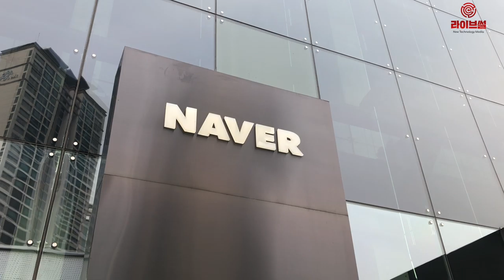[라이브썰] 네이버 노사, 손잡는다 … 단체협약 잠정 합의안 도출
네이버 노사의 단체협약이 잠정 합의됐습니다.

13일 민주노총 화섬식품노조 네이버지회는 네이버 노사가 이달 5∼6일 교섭 끝에 단체협약 잠정 합의안을 도출했다고 밝혔습니다.

이는 작년 5월 11일을 기점으로 13개월 만에 그리고 15차 교섭 만에 이룬 결과인데요.

협정근로자 범위 지정 문제는 노동권 존중을 전제로 네이버 서비스의 이용자들이 불편함을 겪지 않도록 협력하는 '공동협력의무' 조항으로 변경됐습니다.

쟁의 중이더라도 공동협력 의무를 위해 전 사원의 13%는 업무를 수행해야 하고, 비조합원을 우선으로 유지하되 부족할 경우 노조가 협력하는 것으로 정했습니다.

노사는 또 잠정 합의를 통해 입사 후 2년 만근 시 15일의 '리프레시 휴가'를 제공하고, 이후 3년마다 계속 발생하게 하는 데 합의했습니다.

또 배우자 출산휴가 유급 10일, 육아휴직 기간 2년 확대, 난임치료 3일 유급휴가 등에도 합의했는데요. 이밖에 통상적인 업무시간이 아닌 퇴근 후나 휴가 사용자에 대해 업무 관련 연락이나 SNS를 통한 업무지시를 하지 않도록 정했습니다.